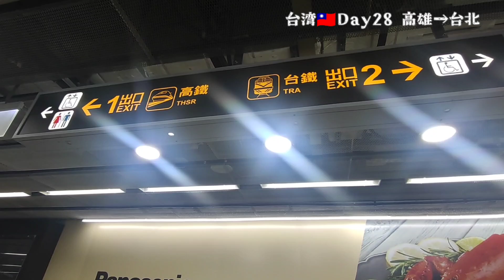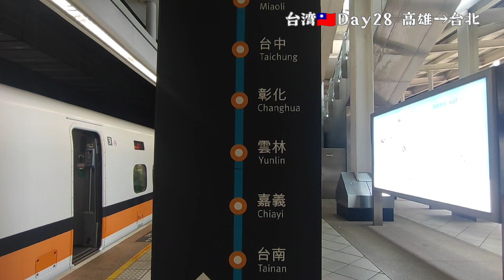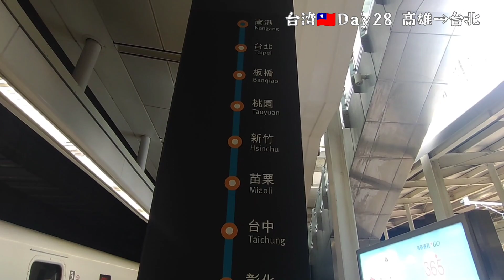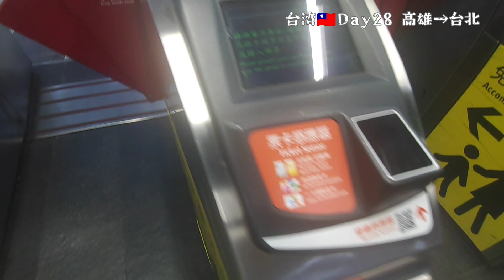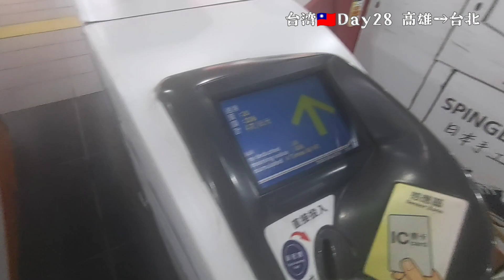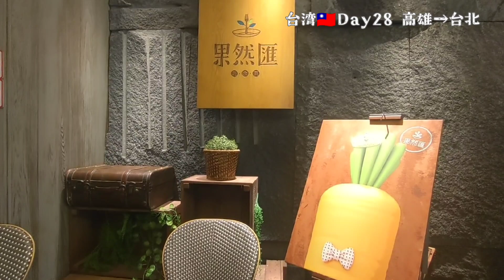【感覚麻痺】台湾新幹線（高鐵）が速すぎて感動。同じ道のりでも見える景色が違うのがたまらん。お肉大好きな私が台北で初めてのベリタリアンビュッフェに挑戦【台湾旅行Vlog】台北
こんにちは。
Sakamotoです。

2023年3月末から1ヶ月かけて台湾1周ひとり旅をしてきましたので、その様子をお届けします。

2020年2月にも台湾旅行をしました。
その時に中国語を話せたら次の旅行をより楽しめるのでは…？と思い帰国後に勉強を始めました。
割りと軽い気持ちでした。
そこから3年。

そして記念すべきコロナ後の1回目の台湾旅行ということもあり、思い切って台湾1周することにしました。（思い切りすぎ？笑）

この動画は台湾滞在28日目に撮影したものです。

この日は台湾新幹線に乗って高雄から台北へ戻ってきました。いやー、速い！！！一瞬！！！
私が半月かけてのんびり旅してた道のりをたった1時間半で駆け抜けました笑
完全に私の感覚が狂いましたね😂

普通列車や路線バスでのんびり進むのも、新幹線で一気に駆け抜けるのもどちらにも違う良さがあってまた台湾で色々な景色見て歩きたいと改めて思いました。

そして晴れた台北で初めてのんびりと過ごせました。
あまりにも嬉しくてたくさん台北101が出てきますが気にしないでください。
でも本当に最高のお散歩日和でした。

♪ Imagine (Prod. by Lukrembo)